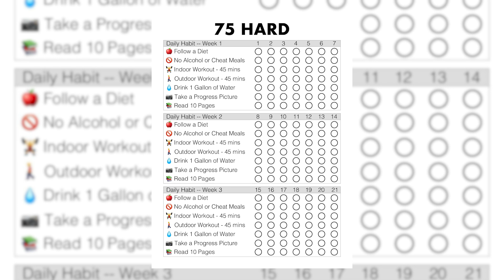Desintoxicación De Dopamina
Gana dos acciones en Webull cuando deposites $100.00 (Valoradas hasta $1,400)